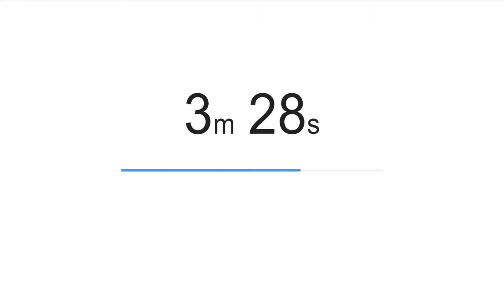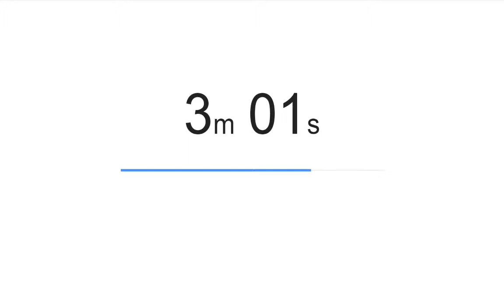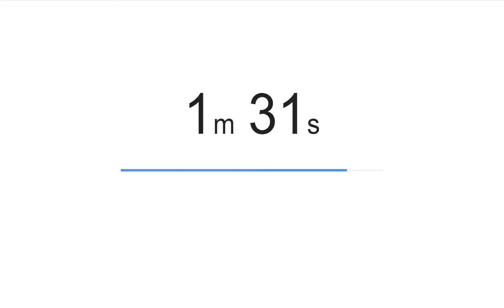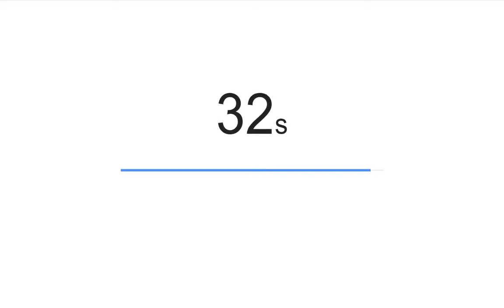Playing Anti-mage (no sound)